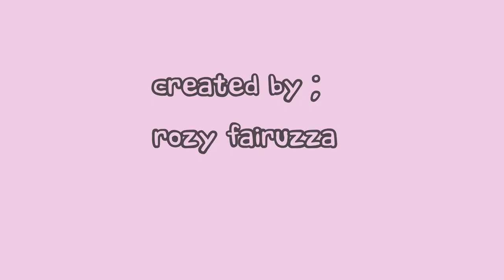Kartun Animasi terbaru lucu banget Episode 5